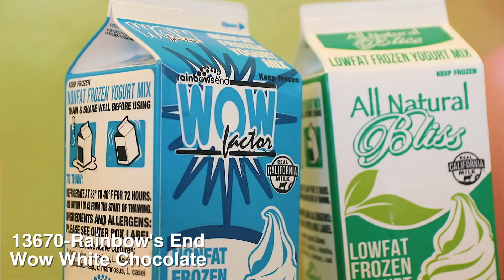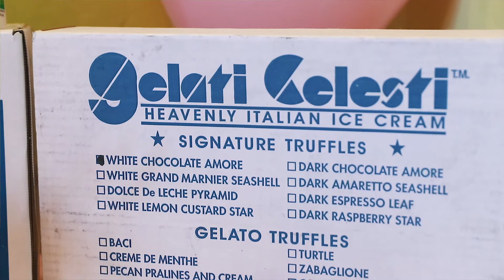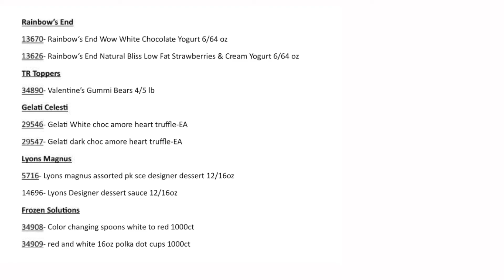A Cup of Love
Enjoy this limited time cup of love with your loved ones. Through Southwest Traders, you can get all of the products necessary to indulge in a Valentine's day cup of love.